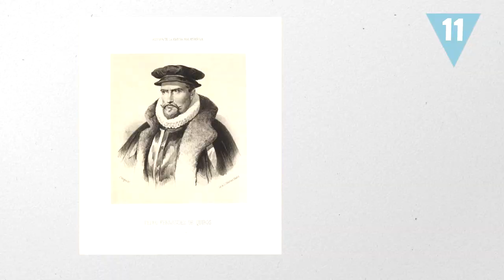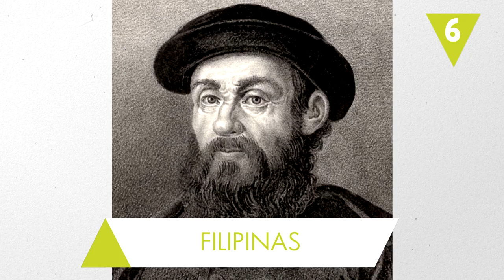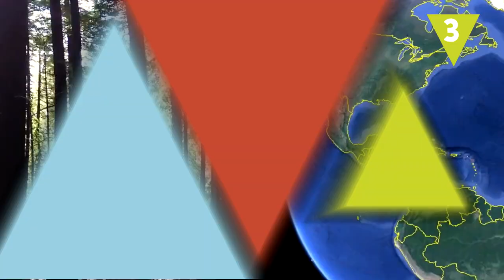¿Qué significa el nombre de tu país?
¿Cuál es el origen del nombre de tu país? ¿Sabes cómo surgió y qué significa? ¡Te lo contamos!